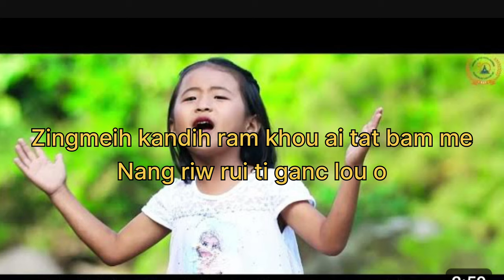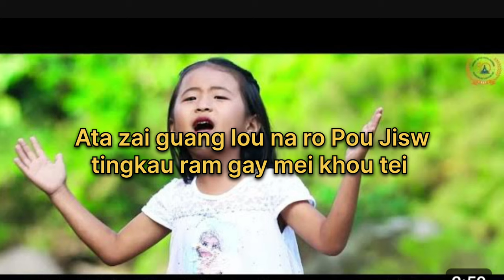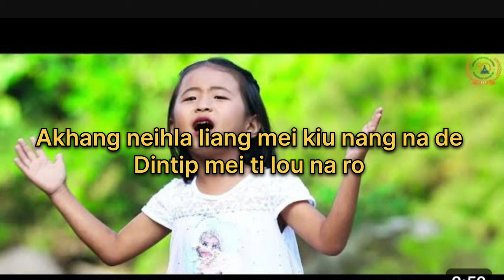Kahau liangmei Jisw ... @rongmeivlogs @GgangmeiKaiphundai lyrics Rongmei gospel latest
Kahau liang meipu Jisw
 Rongmei gospel latest song .

--- thanks ..🥰🥰❤️❤️❤️